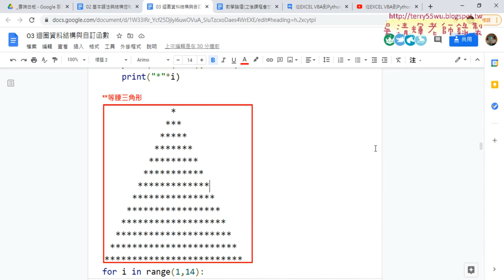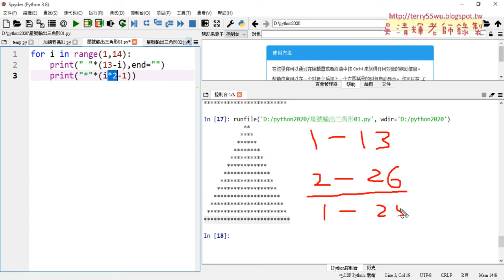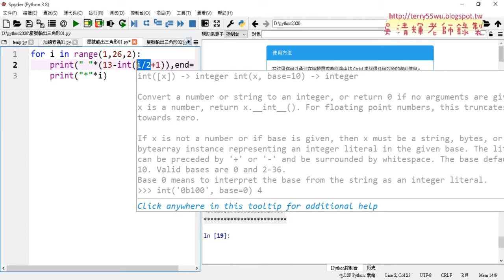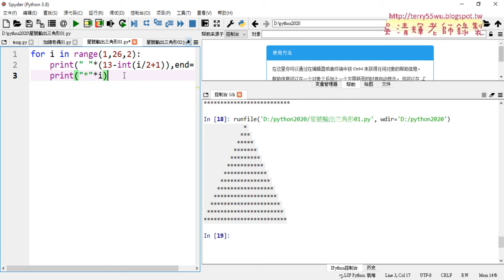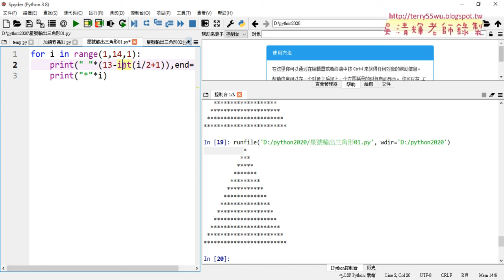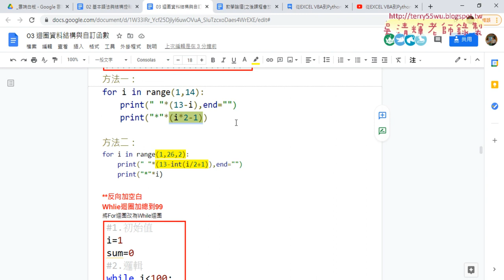04 星號輸出等腰三角形